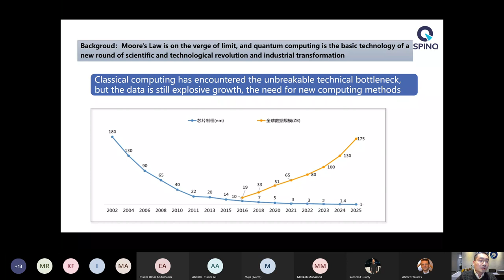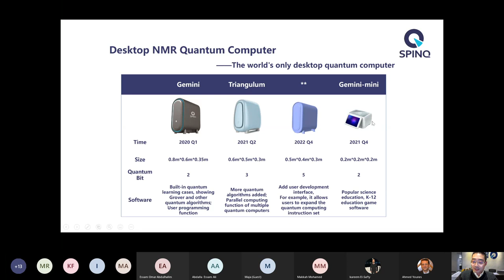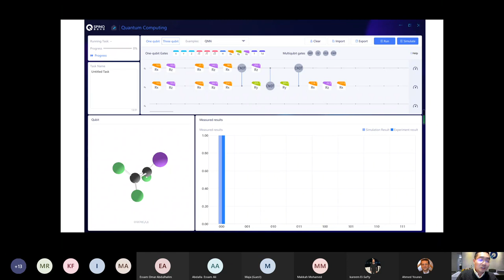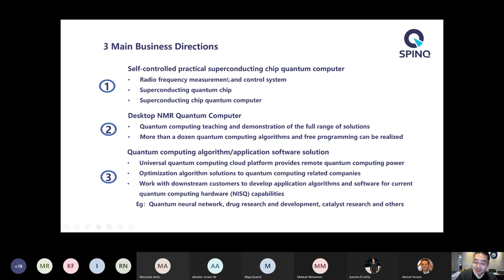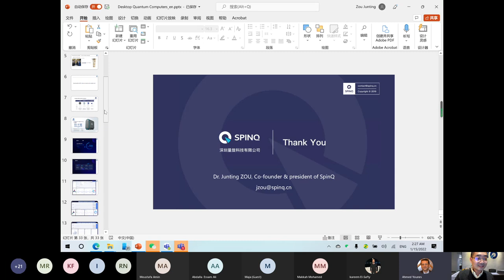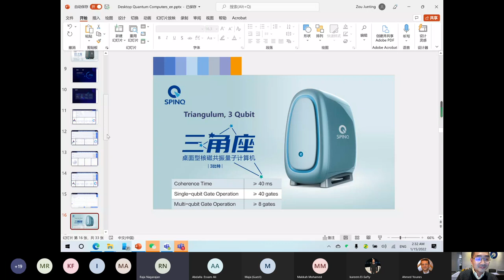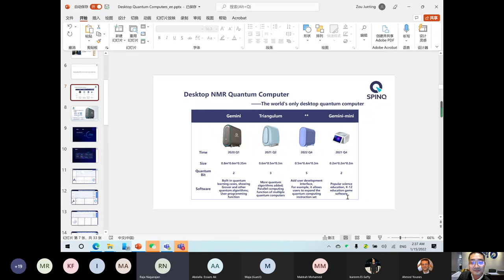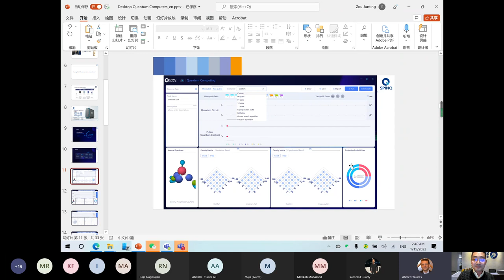Desktop Quantum Computers.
Quantum Desktop Computers
Abstract
SpinQ has released two types of desktop quantum computers, which are very suitable for education, teaching, and demonstration of quantum computing. Dr Zou will introduce the features and uses of these two products.
Bio
Dr. Junting Zou, co-founder and president of Shenzhen SpinQ Technology Co., Ltd. In 2013, he graduated from Hefei National Laboratory for Physical Science at the Microscale, University of Science and Technology of China and obtained a Ph.D. in science. At the postgraduate level, he engaged in the application research of spin spectroscopy. After his doctoral degree, he joined Bruker China as the senior manager of the NMR department; when the Quantum Computing Research Center of the Pengcheng Laboratory was founded, he joined the Pengcheng Laboratory as a senior engineer and co-leader of quantum control algorithm research group; later was invited to join Shenzhen SpinQ Technology Co., Ltd. as president. He has participated in the research and development of the world's first desktop nuclear magnetic resonance quantum computer, nuclear magnetic quantum computing control algorithm, etc.